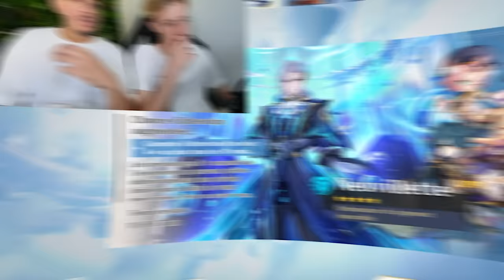1 SKIN MYTHIQUE = 1 CADEAU !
Téléchargez Genshin Impact et profitez de la mise à jour 4.1 avec mon lien juste